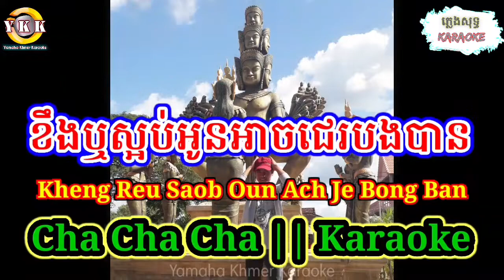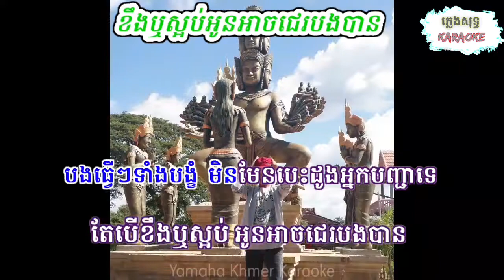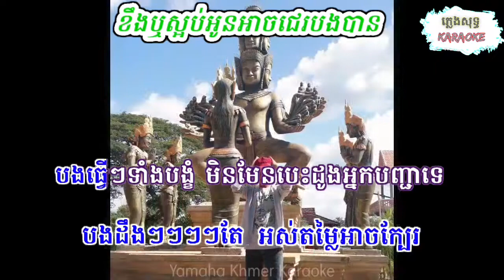ខឹងឬស្អប់ឣូនឣាចជេរបងបាន - Kheng reu saob oun ach je bong ban / Cha cha cha Karaoke / ភ្លេងសុទ្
ខឹងឬស្អប់ឣូនឣាចជេរបងបាន - Kheng reu saob oun ach je bong ban / Cha cha cha Karaoke / ភ្លេងសុទ្ធ

បទ: ខឹងឬស្អប់ឣូនឣាចជេរបងបាន
ច្រៀងដេាយ: serey mon
បានកែមកជាភ្លេងសុទ្ធ ចាចាចា Karaoke
កែភ្លេងមកដេាយ: Yamaha khmer karaoke
© Đây là nhạc thuộc bản quyền của Yamaha Khmer Karaoke
© Copyright by : Yamaha Khmer Karaoke